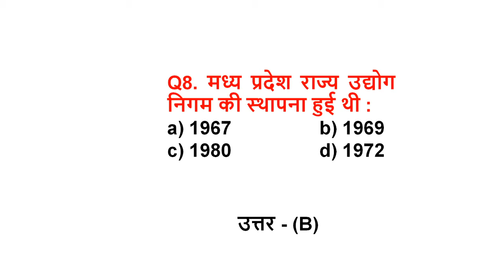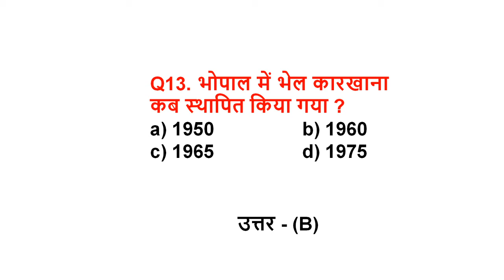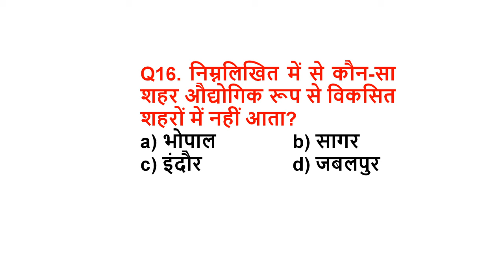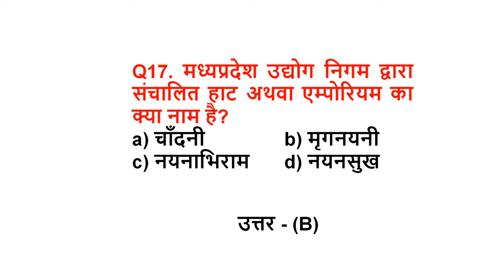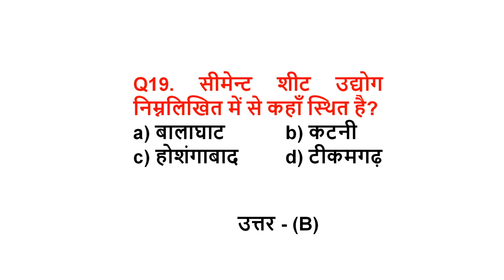MPGK important mcq for ||mppsc||MPSI|MPConstable||Tripti Ma'am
in this video discuss about mpgk important mcq